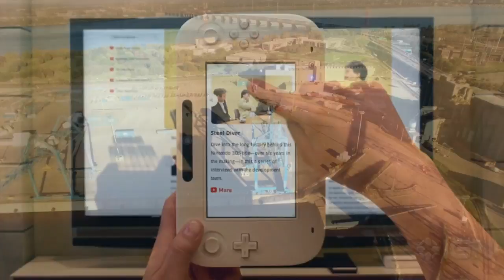Nintendo Is Being Sued AGAIN, This Time Over The Wii!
Additional Information:
Nintendo News, Gaming News, Playstation News, Xbox News, Technology News, Whatever You Name Related To Those Things, You Will Find Here!